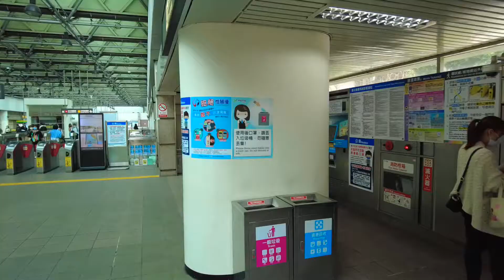DFLY4228 台北大同區捷運民權西路站 O11 R13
1080p (Pocket 2 地面空拍)